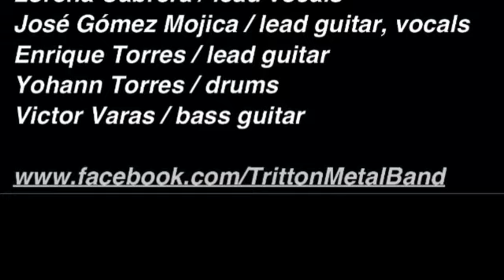TRITTON - MARTYR // Mártir / demo version / with Lyrics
"MARTYR"
Versión demo, grabado en abril de 2013 en Estudio de Grabación Ruido Estudios
por Manuel López Cagina

Fotos en vivo / ONSTAGE PICTURES: Eric Albarrán Rivera.
Foto miniatura / THUMBNAIL PICT: Luis Enrique Reyes.

Lorena Cabrera - voz
José Gómez Mojica - guitarra
Enrique Torres  - guitarra
Victor Varas  - bajo
Yohann Torres - batería